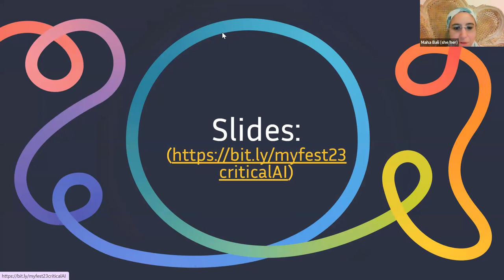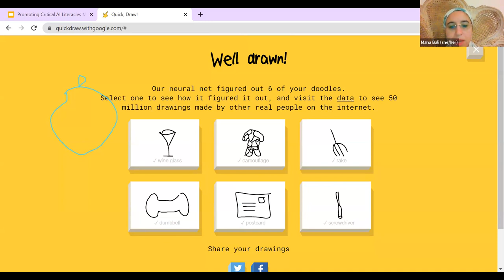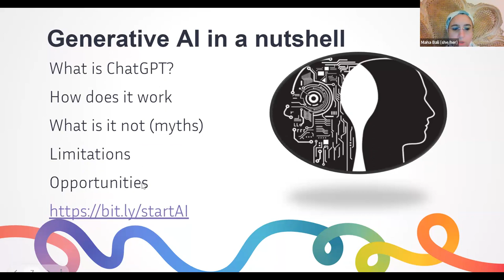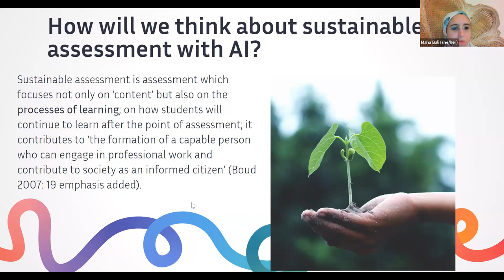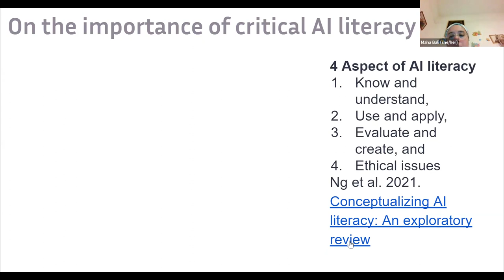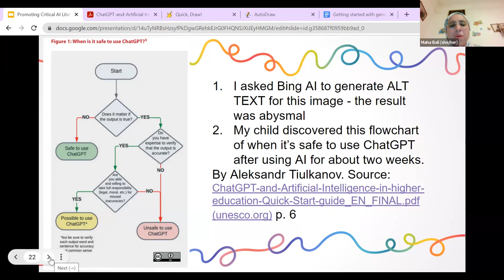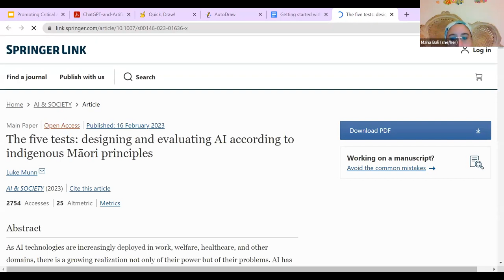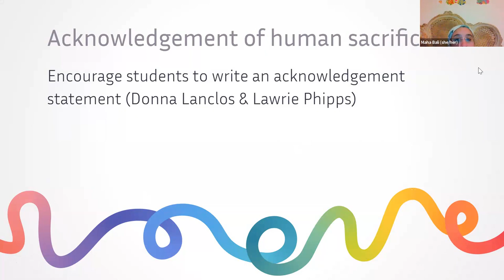Critical AI Literacy worskhop MYFest23 with Nicola Pallitt and Maha Bali